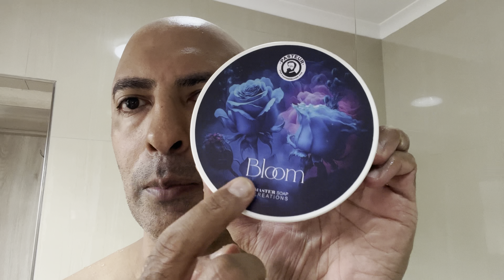Soap Pre-Release Test / MSC Bloom ft. Gizmo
Note : This product was sent to me for testing. Release date imminent.

Master Soap Creations latest collaboration with Pasteur Pharmacy, brings you a not to be missed homage to TOM FORD BLACK ORCHID...
A luxurious and sensual fragrance with a rich, dark trace of black orchid and spices, it is modern and timeless

Music credit
Jayadilev - Diva